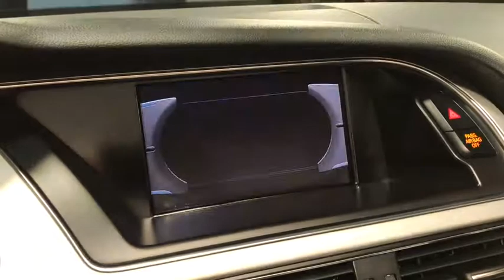2012 Audi S5 Oakbrook, Highland Park, Northbrook, Schaumburg, Chicago, IL 14204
Law Auto Group Presents: 2012 Audi S5 Prestige Glacier White Metallic Exterior over Black Interior PRESTIGE PKG ($6300.00) Keyless Start Engine Immobilizer HD Radio Navigation System Rear Parking Aid Power Door Locks Keyless Entry Blind Spot Monitor Premium Sound System COMFORT PKG ($1400.00) Cooled Front Seat(s) Heated Front Seat(s) Passenger Adjustable Lumbar Leather Seats Driver Adjustable Lumbar Bucket Seats GRAY BIRCH WOOD DECORATIVE INLAYS ($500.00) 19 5-SEGMENT-SPOKE ALLOY WHEELS ($200.00) CARFAX CERTIFIED! READY FOR THE ROAD! BUY WITH CONFIDENCE OUR QUALIFIED PRE-OWNED VEHICLES ARE COVERED WITH 3 MONTH OR 3,000 MILES *LIMITED VEHICLE PROTECTION WARRANTY. We have one of the strongest finance departments in the region to assist you in getting your dream car today! We offer a full spectrum of the finest extended warranties on the market today! We have our own 3~bay ASE certified and AAA approved service facility to help our clients service and maintain their vehicles. We want you to not just drive away happy, but stay happy with your car as long as you own it!
Audi music interface w/iPod cable,AM/FM stereo w/CD/DVD/MP3 player -inc: HD Radio, (2) SD card slots,Bang & Olufsen premium sound system -inc: (12) speakers, 505-watt amplifier,Bluetooth hands-free phone interface,Aluminum-optic rear diffuser blades,Multi-layer Acoustic pwr convertible top w/heated glass rear window,Heated windshield washer nozzles,Wind blocker,Space saver spare tire,Auto on/off Audi xenon plus headlights w/auto self leveling,19 5-parallel-spoke alloy wheels -inc: P255/35R19 summer tires,Platinum Gray matte front grille w/chrome struts,Rain sensing windshield wipers,LED tail lamps,Front fog lamps,Aluminum-optic heated pwr mirrors w/integrated LED turn signals -inc: 3-blink touch-to-pass feature in turn signal, memory,Front seat-back storage nets,Split-folding 50/50 rear seat w/full pass-through,Pwr windows w/1-touch up/down & pinch protection -inc: master switch pwr all up/down at once,Electronic cruise control,12-way heated pwr front S5 sport seats w/integrated headrests, extendable thigh bolsters -inc: fore/aft/recline/height/lumbar adjustments,Retained accessory pwr -inc: stereo, pwr windows,Front/rear floor mats,Illuminated lockable glove box -inc: air cond vent for cooling,Ashtray w/lighter,S5 sport seats w/Silk nappa leather,3-spoke leather-wrapped multi-function sport steering wheel w/audio controls -inc: shift paddles,HomeLink universal garage door opener,Nappa leather door armrests,Dual front cupholders,Audi advanced key -inc: keyless start/stop/entry,Interior lights in overhead console w/front map lights,Driver seat memory,(2) ignition keys w/integrated valet key & (1) wallet spare key,Tilt & telescopic manually adjustable steering column,Rear overhead LED map lights,Audi side assist,Electric rear window defogger w/auto timed shut off feature,Anti-theft alarm system w/engine immobilizer,Auto light switch controlled by light sensor -inc: coming home & leaving home functionalities,Pwr central locking system w/selective unlock, keyless entry -inc: radio-operated key fob remote control for doors/deck lid/fuel door,Interior illumination -inc: interior door handles, air vent controls, front foot wells, active door reflectors,Auto-dimming interior mirror w/compass,Door bottle holders,Dual rear cupholders,Red ambient LED lighting in headliner for front center console illumination,Driver info system -inc: 5-function trip computer w/fuel range/average fuel mileage/current fuel mileage/average speed/elapsed time, outside temp display, digital speed display, radio/phone/nav display, active Auto Check system w/speed warning device, pictogram display for open door & decklid,Brushed aluminum decorative inlays,3-zone automatic climate control -inc: rear seat HVAC vents,Backlit instrument cluster w/auto brightness control -inc: tachometer, speedometer, digital clock w/date, fuel gauge, coolant temp gauge, digital trip odometer,Folding & sliding front center armrest w/adjustable height -inc: (1) accessory pwr outlet located inside, (1) accessory pwr outlet located in rear, (1) accessory pwr outlet located in front of the shifter,quattro permanent all-wheel drive system,Quad exhaust outlets,Electroni